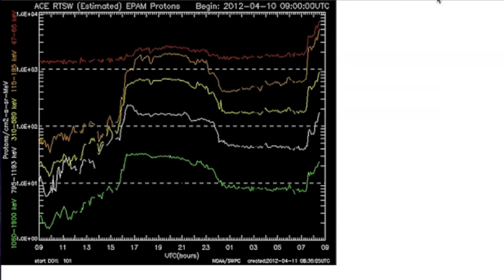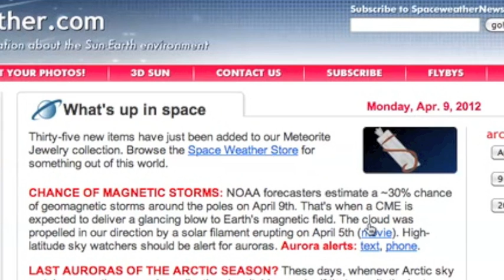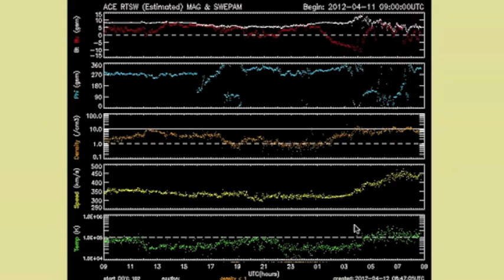2MIN News Apr12